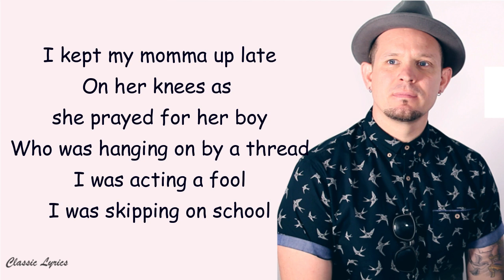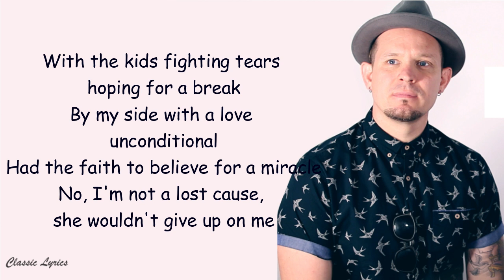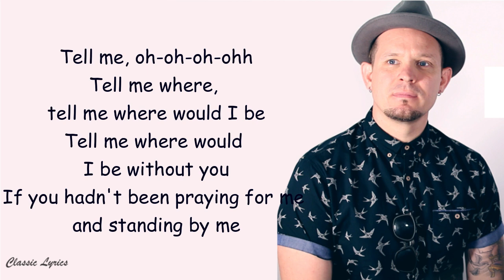Unspoken - Never Would've Made It |Lyric Video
Unspoken - "Never Would've Made It"
The new album REASON is out now!

LYRICS: I kept my momma up late On her knees as she prayed for her boy Who was hanging on by a thread I was acting a fool I was skipping on school Getting high as a kite Gonna wind up dead She believed I’d return like the prodigal Pray to God every day for a miracle No I’m not a lost cause She wouldn’t give up on me

And I, I never would have made it I never would have made it Without you, you, you
And I, I never would have made it I never would have made it through Without you, you, you

 I was coming home late Covering every state in a van with a band Barely getting paid and the love of my life She was up through the night With the kids fighting tears Hoping for a break By my side with a love unconditional Had the faith to believe for a miracle No I’m not a lost cause She wouldn’t give up on me.

Tell me where, tell me where would I be Tell me where would I be Without you If you hadn’t been praying for me Standing by me I’d be lost without you, without you